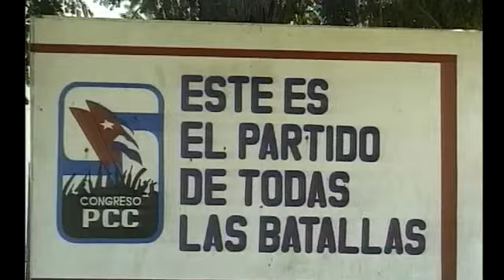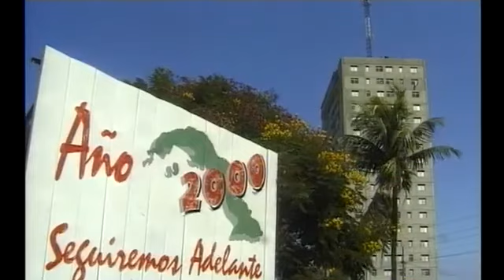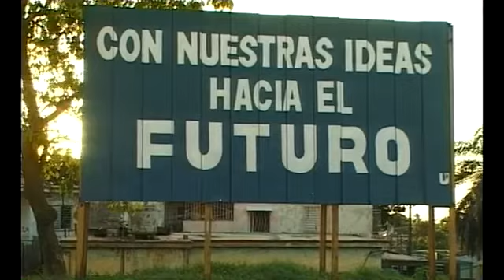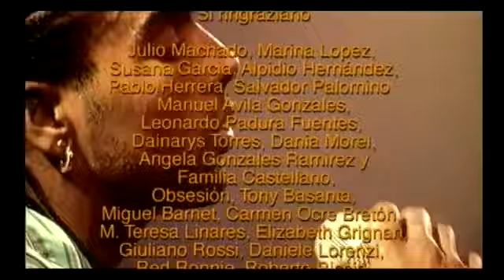HipHop a lo cubano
di Marco Sacchetti - Produzione CultTV 2003 - Axis - Marco Sacchetti